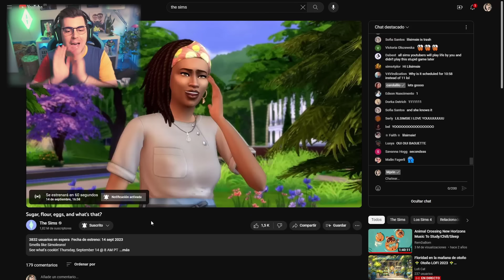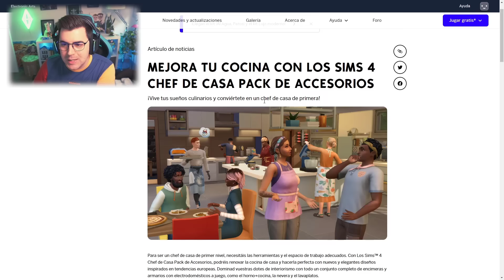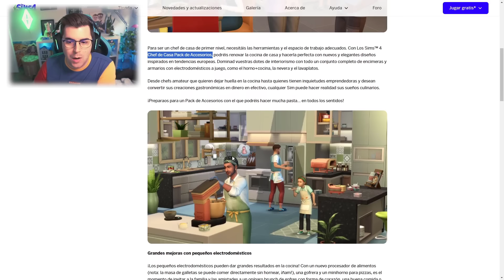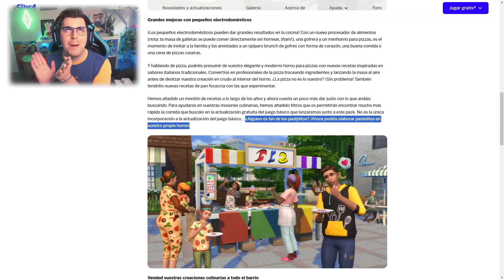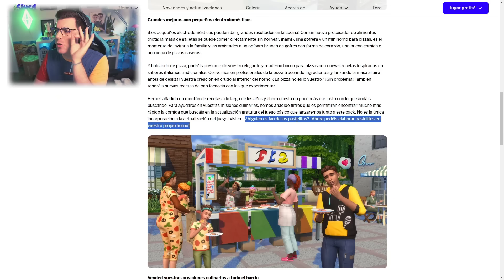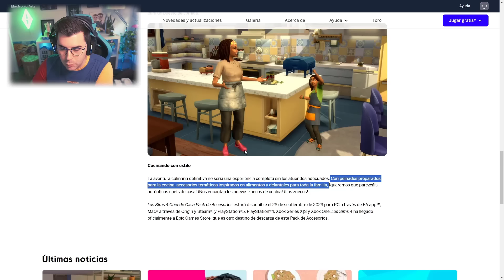Reacciono al trailer de Los Sims 4 CHEF DE CASA el nuevo PACK DE ACCESORIOS! 👀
MIJOS!! Los packs de accesorios HAN VUELTO y aquí tenemos el recién llegado: Los Sims 4 Chef de casa pack de accesorios🍴🥰

Sul sul!